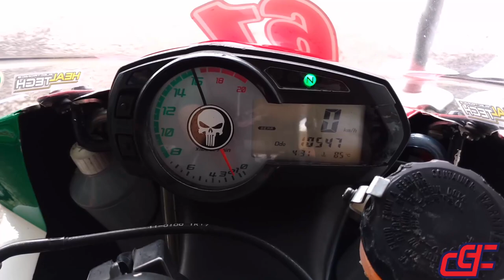Bastidores Crazy Chico da 5ª Etapa do SBK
Feeelhos, bastidores da 5ª Etapa do SBK...

Takes luxxx's, imprevistos, risadas.

Já volto com a queda onboard.

Grande abraxxx.